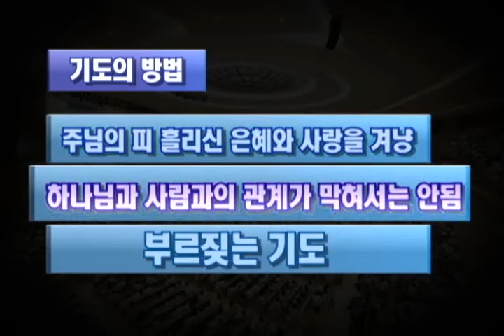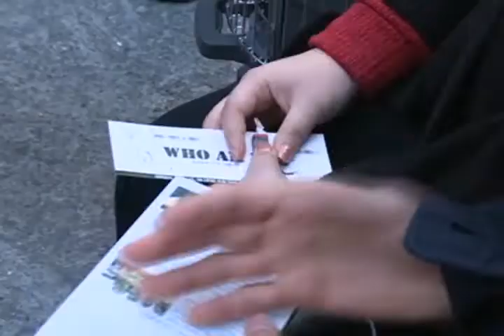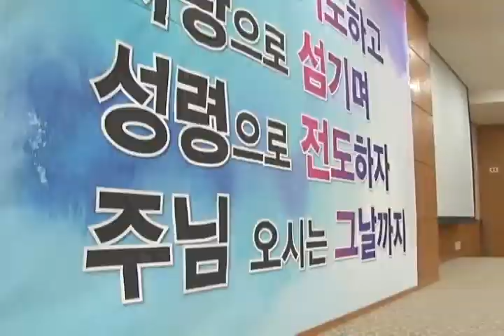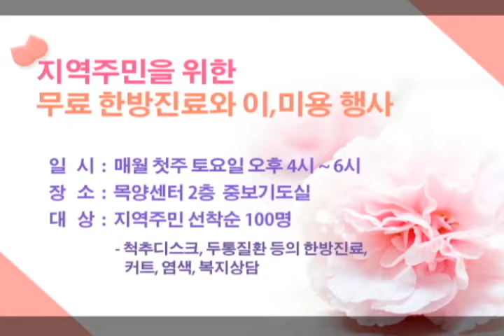[YBS뉴스] 4월 둘째주 YBS News 2015-04-12 [연세중앙교회 윤석전 목사]